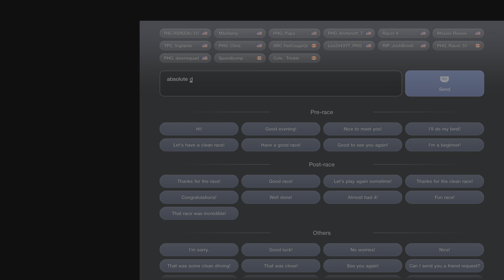Gran Turismo 7_20240531221936